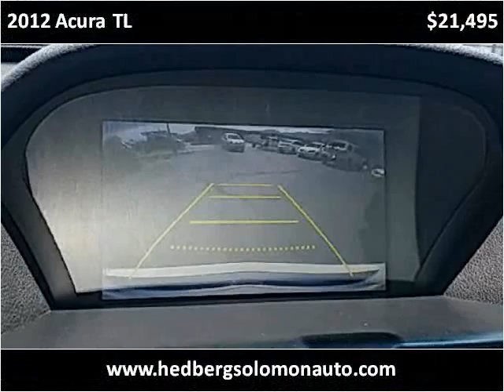2012 Acura TL Used Cars Salt Lake City UT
This 2012 Acura TL is available from Hedberg Solomon Auto Sales.